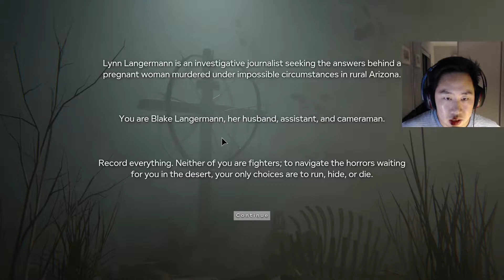GRIM REAPER? IS THAT YOU? - Outlast 2 - Part 1